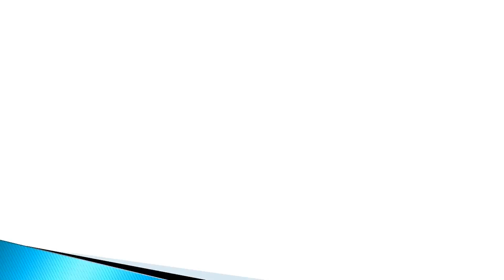NEET 2021 Free Online Coaching Class will Commence on Nov.1 |TN Govt|Success Rate in NEET 2020|Tamil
NEET 2021 - Tamilnadu School Education Department has planned to Conduct Free Online Coaching Classes for NEET 2021 Medical Entrance Class from November 1. Full details are given in this video.